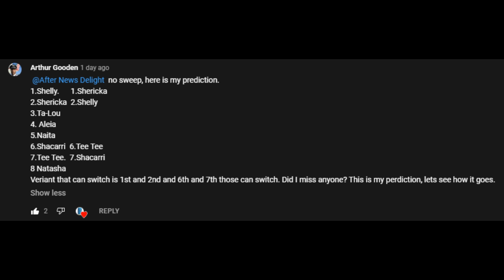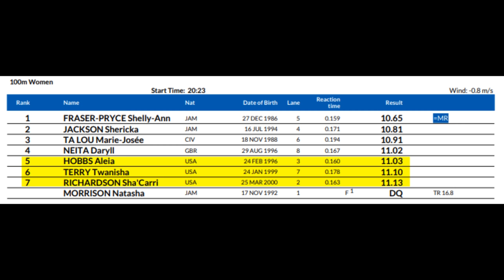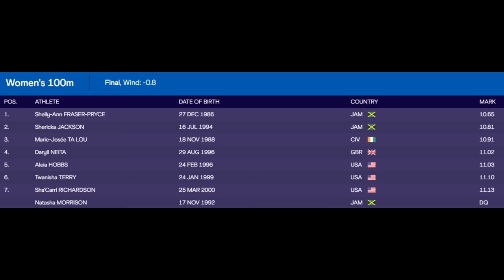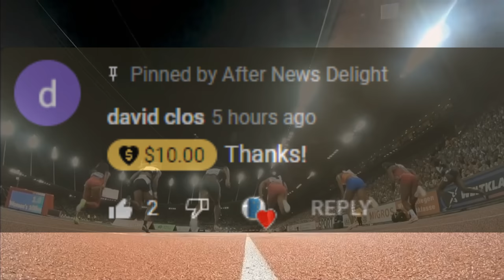Sha'Carri Richardson Lost to TeeTee Terry in 100m at Diamond League Final (Sept. 8, 2022)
🏃‍♀️Sha'Carri Richardson continues to struggle against fellow American Aleia Hobbs and even lost to TeeTee Terry in this same race as all three of the American ladies finished with times over an 11-flat. Shelly-Ann Fraser-Pryce won the Diamond League title in the 100m event with a time of 10.65 and Shericka Jackson in second behind her as her and Ta Lou were the only two sprinters who finished with times under an 11-flat.

▪ Thursday, September 8: 100m at 2:23pm ET / 8:23pm CEST (FINAL) (Peacock-TV)

Rank Name - Country Season's Best Personal Best
1. Shelly-Ann Fraser-Pryce - Jamaica (JAM) 10.65
2. Shericka Jackson - Jamaica (JAM) 10.81
3. Marie-Josée Ta Lou - Ivory Coast (CIV) 10.91
4. Daryll Neita - Great Britain (GBR) 11.02
5. Aleia Hobbs - United States (USA) 11.03
6. Twanisha Terry - United States (USA) 11.10
7. Sha'Carri Richardson - United States (USA) 11.13
DNF Natasha Morrison - Jamaica (JAM) DQ

▪ Thursday, September 8: 200m at 3:42pm ET / 10:42pm CEST (FINAL) (Peacock-TV)

1. Shericka Jackson - Jamaica (JAM) 21.80
2. Gabrielle Thomas - United States (USA) 22.38
3. Tamara Clark - United States (USA) 22.42
4. Jenna Prandini - United States (USA) 22.45
5. Mujina Kambundji - Switzerland (SUI) 22.65
6. TyNia Gaither - Bahamas (BA) 22.66
7. Ida Karstoft - Denmark (DEN) 22.80
8. Beth Dobbin - Great Britain (GBR) 23.83

▪ Thursday, September 8: 400m Hurdles at 2:59pm ET / 8:59pm CEST (FINAL) (Peacock-TV)

WOMEN 400M HURDLES - 8:59 PM EASTERN TIME
1. Femke Bol - Netherlands (NED) 53.03
2. Gianna Woodruff - Panama (PAN) 53.72
3. Janieve Russell - Jamaica (JAM) 53.77
4. Dalilah Muhammad - United States (USA) 53.83
5. Clayton Rushell - Jamaica (JAM) 54.25
6. Viktoriya Tkachuk - Ukraine (UKR) 54.79
7. Anna Ryzhykova - Ukraine (UKR) 55.06
8. Ayomide Folorunso - Italy (ITA) 55.86

▪ Thursday, September 8: 400m at 1:04pm ET / 7:04pm CEST (FINAL) (Peacock-TV)

1. Marileidy Paulino - Dominican Republic (DOM) 48.99
2. Fiordaliza Cofil - Dominican Republic (DOM) 49.93
3. Sada Williams - Barbados (BAR) 49.98
4. Candice McLeod - Jamaica (JAM) 50.03
5. Natalia Kaczmarek - Poland (POL) 50.74
6. Anna Kielbasinska - Poland (POL) 50.93
7. Lieke Klaver - Netherlands (NED) 51.55
8. Stephanie Ann McPherson - Jamaica (JAM) 52.32

📍 Location: Stadion Letzigrund in Zurich, Switzerland

🎥 Original Video Date: Thursday September 8, 2022 (AND-TV)

Track & Field
USATF
100m
200m
110m Hurdles
400m
4x100 relays
800m
1500m
Outdoor Track

1. United States of America (USA) - 41.14